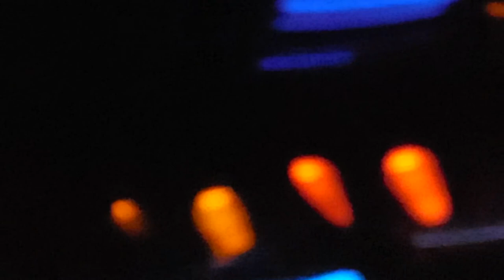Ralph Barton solo set, Vibration Vortex iii, part 1 or 2?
Modmonster Ralph Barton solo set, May 26, 2018, Woodhouse Noise Lounge, Puertoland, OR